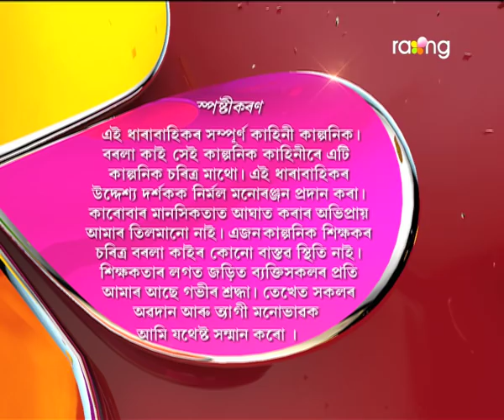Borola Kai - বৰলা কাই | 25th Jan 2018 | Full Episode | No 861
Borola Kai - বৰলা কাই | 24th Jan 2018 | Full Episode | No 860